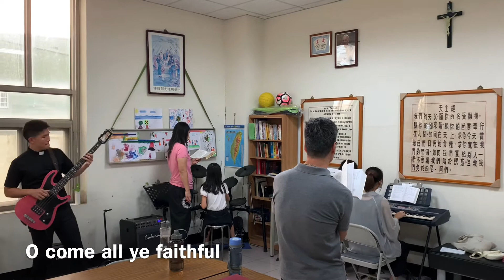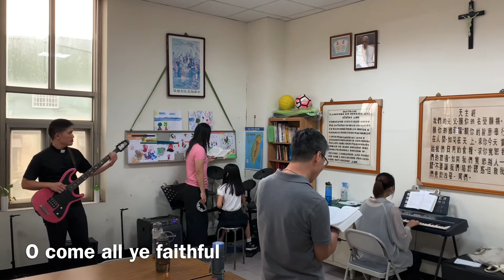香山堂青年會 LIVE BAND ep.7: O come all ye faithful